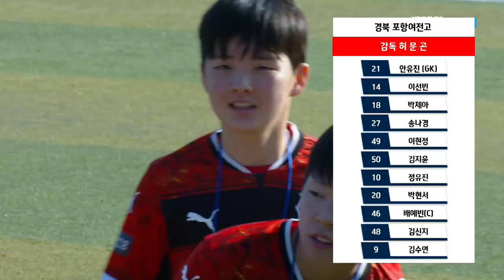하이라이트 - 2022 추계연맹전 ㅣ울산 현대고 vs 경북 포항여전고 ㅣ 결승 ㅣ 생체보조구장 ㅣ 아이기르기 가장 좋은 화천 2022 추계한국여자축구연맹전 - 22.11.24